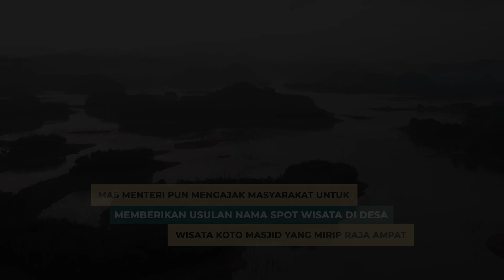Riau Rasa Raja Ampat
Riau memang terkenal dengan pesona alamnya yang luar biasa indah. Desa-desa wisatanya pun gak boleh ketinggalan untuk dikunjungi. Salah satunya, Desa Koto Masjid yang masuk dalam 50 besar Desa Wisata Terbaik Anugerah Desa Wisata Indonesia (ADWI) 2021. Belum lama ini, Mas Menteri pun menyempatkan diri mengunjungi desa wisata yang mirip dengan Raja Ampat ini. Keindahan alamnya, diiringi dengan produk ekonomi kreatif yang beragam. Mas Menteri pun mengajak masyarakat untuk memberikan usulan nama spot wisata di desa wisata Koto Masjid yang mirip Raja Ampat. Kira-kira nama apa yang cocok, ya?